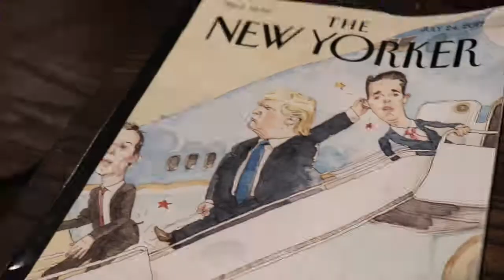Last Day In New York | Vlogmas 2017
This was my last day in NYC. Hope you enjoyed my New York Vlogs!